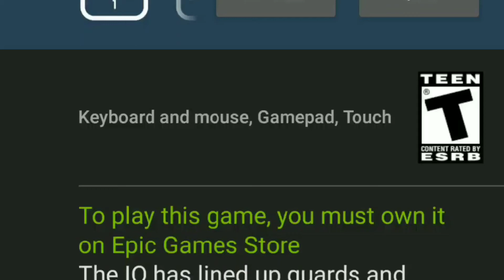How To Get The VOLCANIC ASH-SASSIN Pack FREE On CONSOLE! (Free Tectonic Komplex Skin In Fortnite)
FuseClapzYT's Parkour Run 2.0 Trailer! My newest parkour map!

this map took so long to make! plz show it some love!

ik all yall love my parkour maps so I made another! hope yall enjoy!

dont forget to use code FuseClapzYT in the fortnite itemshop

my parkour map code 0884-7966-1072

Crossy Road Map Code: 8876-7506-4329

CRASH LANDING INVASION! Map Code: 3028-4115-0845

In today's video I show you how to complete all volcanic assasin pack quests and challenges in fortnite chapter 3 season 2. So this is basically how to get the volcanic ash-sassin pack for completely free, and how to get the tectonic complex skin for free!

How To Get The Volcanic Ash-Assassin Pack FREE On PS4/PS5/XBOX/SWITCH/PC!